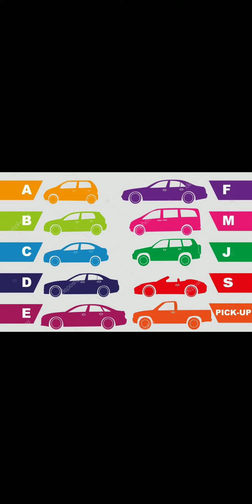C Segment Arabalar